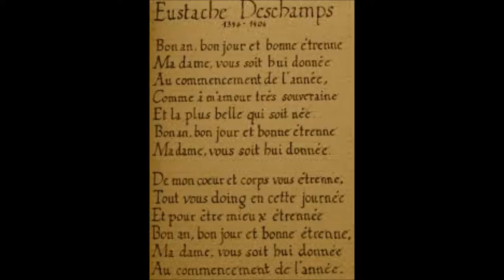Souhaits du jour de l'an, Eustache Deschamps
lecture de Pierre Bertin
musique par Monique Rollin

Autre Rondel
(Souhaits du jour de l'an.)

Bon an, bon jour et bonne estraine,
Ma dame, vous soit hui donnée
Au commencement de l'année,
Comme a m~amour tressouveraine
Et la plus belle qui soit née.
De mon cuer et corps vous estraine,
Tout vous doing a ceste journée
Et pour estre mieuix estrenée